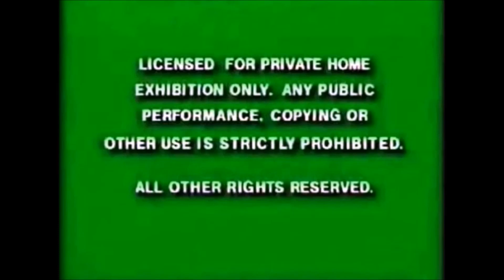Opening to Mikayla's Words: Return to New York City! 2019 VHS (Version 2)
Here is the opening to the 2019 VHS of "Mikayla's Words: Return to New York City" (Version 2).

1. Green FBI Warnings
2. Little Miss Sonic commercial
3. Sandlot 2/My Little Pony Tales The Movie/Fat Albert/The Get Along Gang trailer
4. Poland Spring Home Video logo
5. Mikayla's Words intro